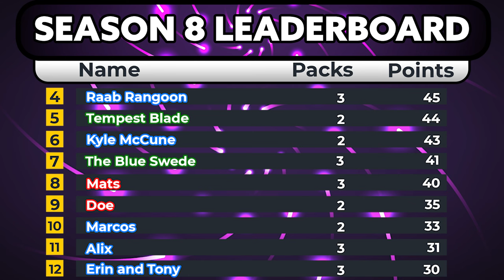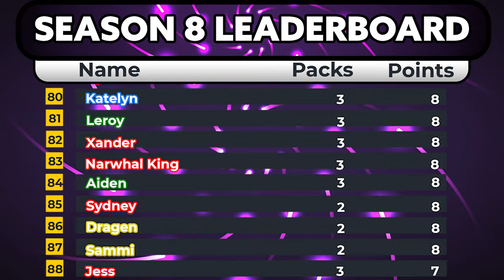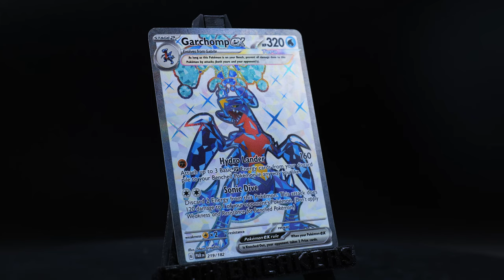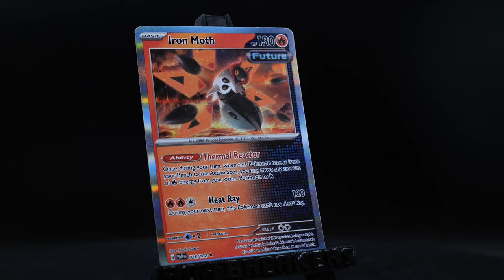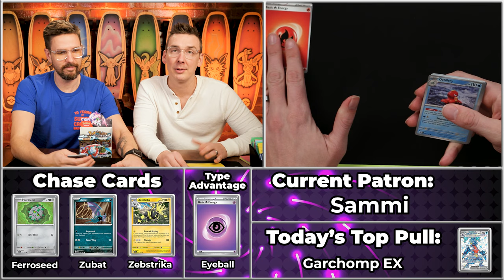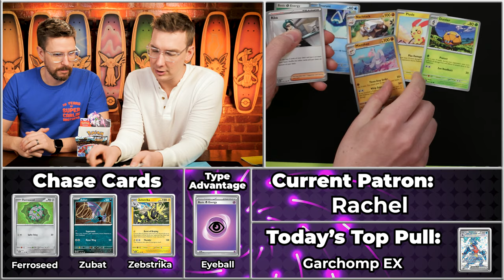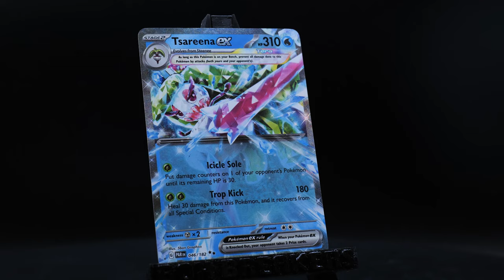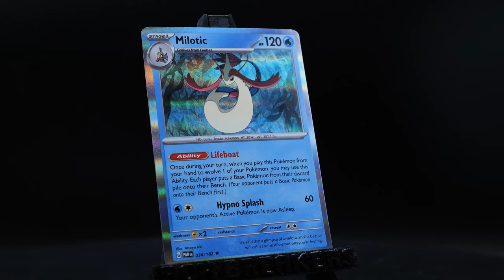NINE POINTS | Carlin Brothers Box Breakers S8E11